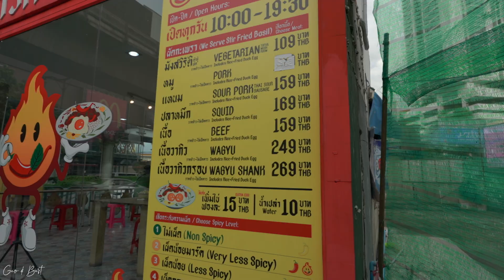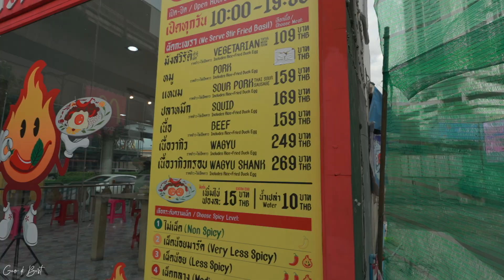This took us by SURPRISE at MARK WIENS's Bangkok restaurant 🔥🌶🇹🇭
We use to live in London until we decided to pack in the conventional life for a year of travelling the world. Join us, on our journey for future videos on travel, tasty food and incredible adventures!